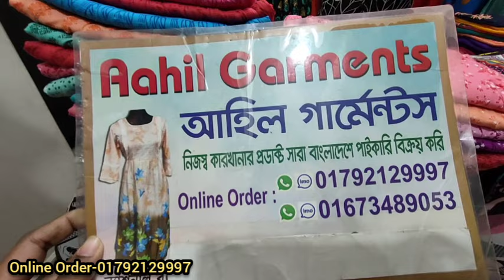৪৫০ টাকায় বড় হাতের মেক্সি/সুতি কালার গ্যারান্টি মাদার কেয়ার বড় হাতার মেক্সি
৪৫০ টাকায় বড় হাতের মেক্সি/সুতি কালার গ্যারান্টি মাদার কেয়ার বড় হাতার মেক্সি